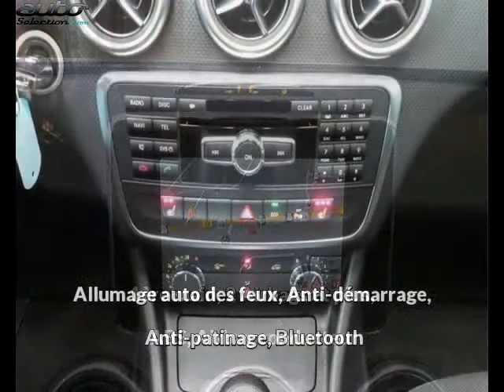Mercedes classe a 200 occasion visible à Beaupuy présentée par Car privileges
Cette Mercedes classe a 200 occasion disponible à Beaupuy dans le 31 est mise en vente par Car privileges - 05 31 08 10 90 - tous les détails sont